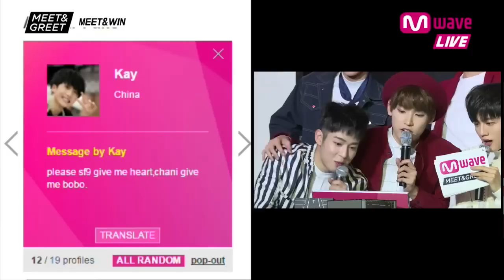[MEET&GREET] Baby CHA NI and Baby RO WOON are Always Right..♥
[MEET&GREET] SF9 1ST MINI ALBUM 'BURNING SENSATION' 02.20.17 -- Meet SF9 and Get Signed!